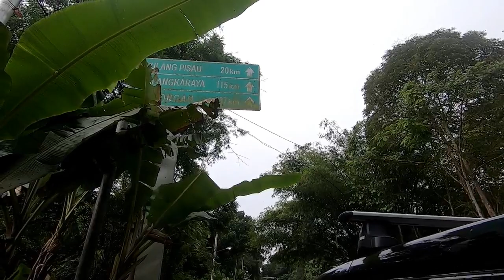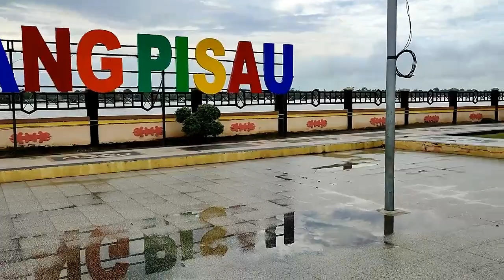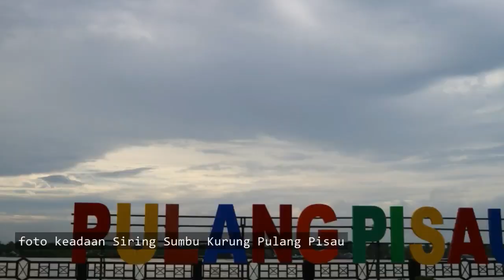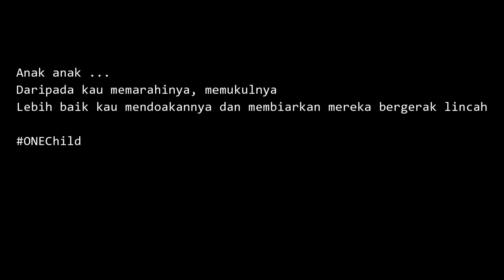Kabupaten Pulang Pisau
Ini adalah dokumentasi perjalanan kami menuju kota Kuala Kurun (Gunung Mas), dan ini adalah episode ke 2 dari 4 episode yang kami rencanakan, kali ini kami hanya mencoba roadtrip pendek (total 4 hari perjalanan) dengan terlebih dahulu menyinggahi kota kota di Kalimantan Tengah yang kami lalui seperti :

Part 1 : Singgah Kuala Kapuas
Part 2 : Pulang Pisau
Part 3 : Jalur Palangkaraya - Kuala Kurun
Part 4 : Keliling Kota Kuala Kurun (Gunung Mas)

Akhirnya semoga video yang kami posting ini bisa sedikit membantu dan menambah referensi mengenai jalur terkini menuju Kuala Kurun.

Mohon maaf atas salah dan khilaf kami, salam roadtrip family

Device : Canon EOS M7 / Xiaomi Redmi Note 10 Pro / Go Pro Hero 7 Black / Drone MJX Bug EIS 20